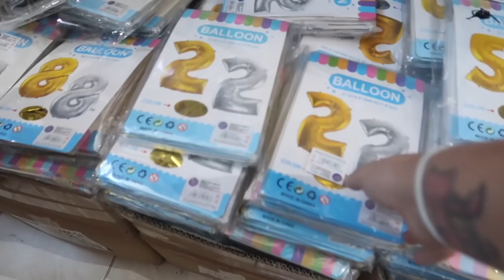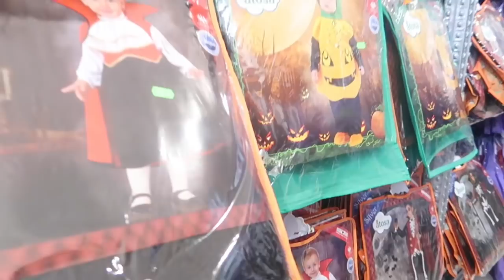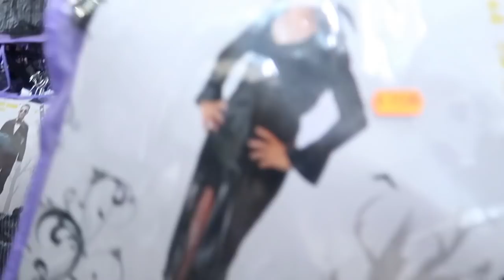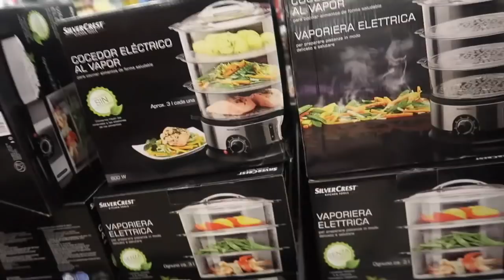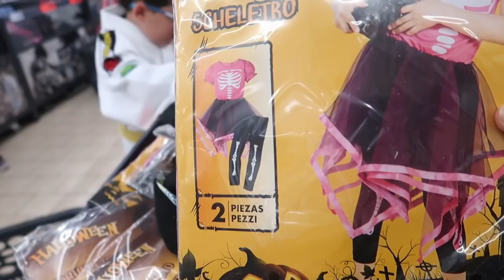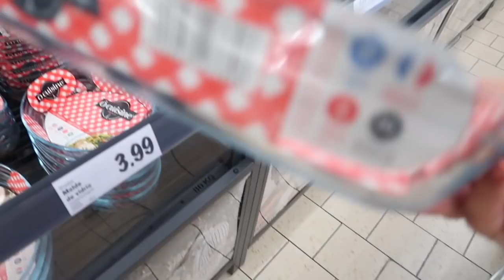Primera TRASTADA de la BEBE 😱 + Martina TOMA el CONTROL + mi BEBE NO COME | Vlogs Diarios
◉SUBSCRIBETE PARA FORMAR PARTE DE ESTA MARAVILLOSA Y LOCA  ETAPA DE NUESTRAS VIDASS!!